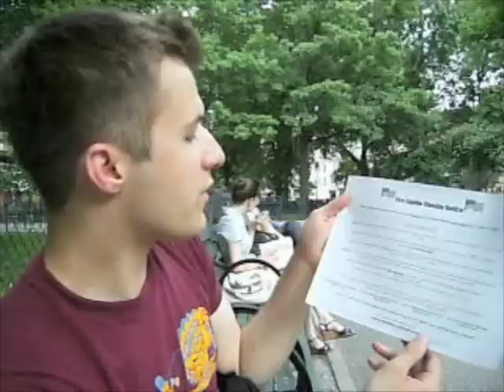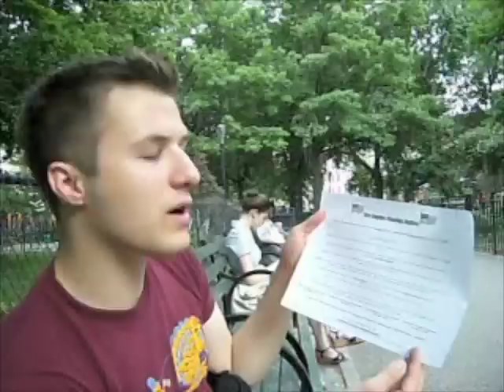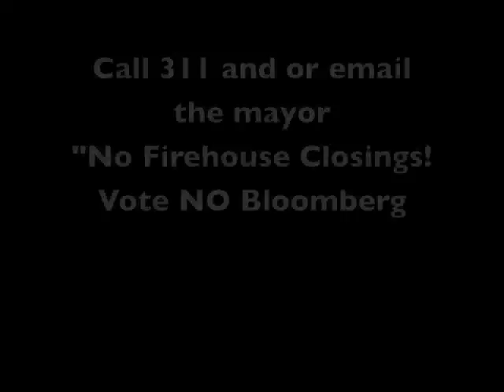Dominick DeRubbio calls us to Staten Island to protest Firehouse Closing! No Bloomberg!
Mayor Bloomberg plans to close down Engine 161 in South Beach permanently on July 1, 2009.   We can't allow an additional 2-3 minutes or longer to be tacked on to response times for a fire/emergency in Engine 161's area.

Closing this firehouse will create a ripple effect that affects all of Staten Island.

Go Dominick's website to get more information including council members to call, etc.
Just type Suzannahartist FDNY in youtube search engine.